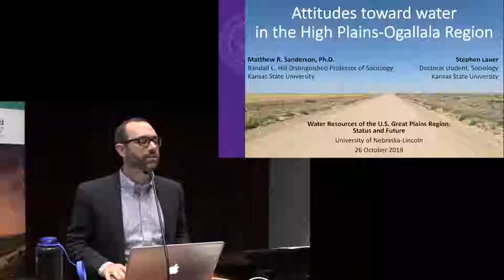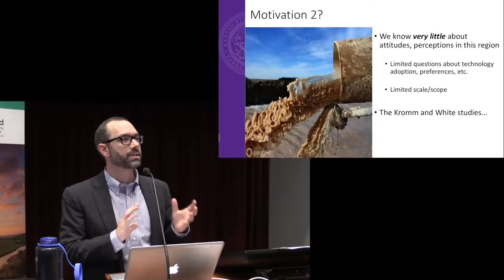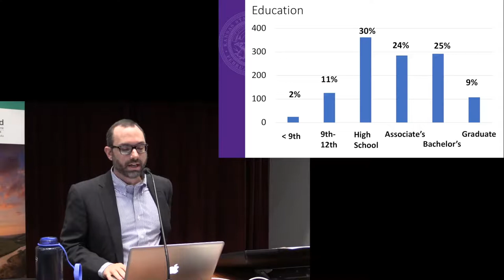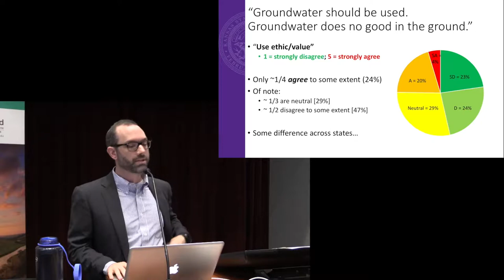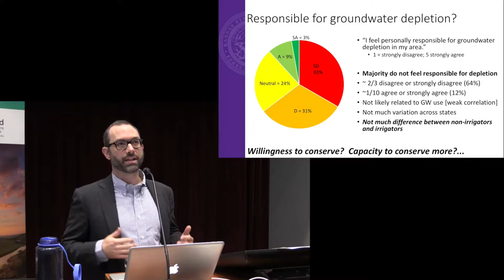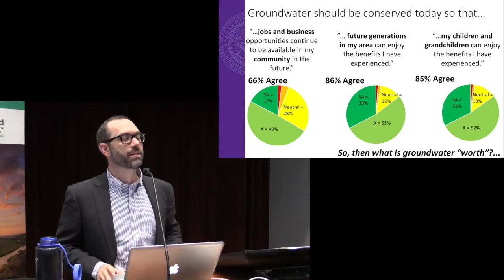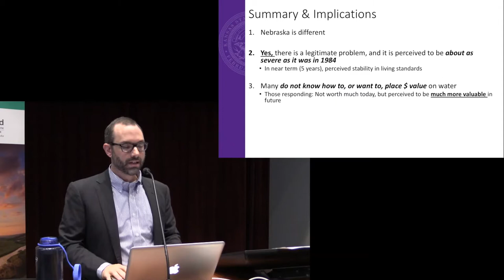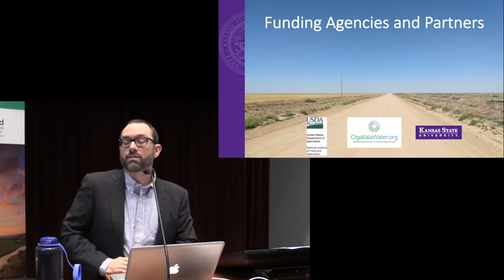Matt Sanderson - Attitudes Toward Water Conservation in the High Plains/Ogallala Region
Dr. Matt Sanderson presenting "Attitudes Toward Water Conservation in the High Plains/Ogallala Region" at the 2018 National Institutes for Water Resources Regional Symposium Water Resources of the US Great Plains Region: Status and Future, held October 24-26 at Nebraska Innovation Campus in Lincoln, NE.

Dr. Sanderson is the Randall C. Hill Distinguished Professor of Sociology, Anthropology, and Social Work and Professor of Sociology at K-State. He is a social scientist with interests in population, environment, and development. His recent research investigates how social relations inhibit or allow natural resource conservation. His projects examine how social structures influence groundwater management at multiple scales (from community to global); how social networks shape participation in group decision-making within common pool resource settings; how social factors affect adoption of irrigation technologies; and how cul- ture influences perceptions of the science, knowledge, and information used to make decisions about agricultural adaptations.